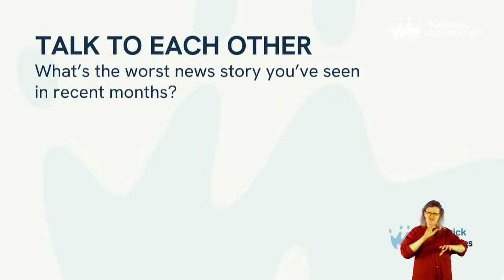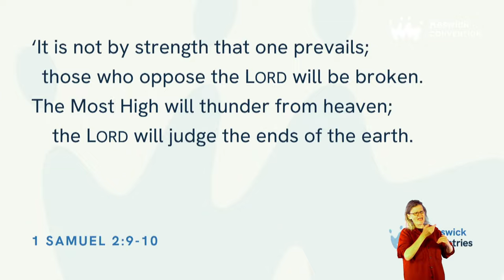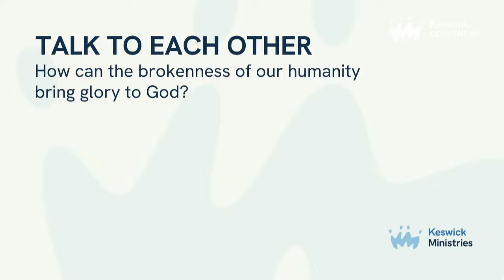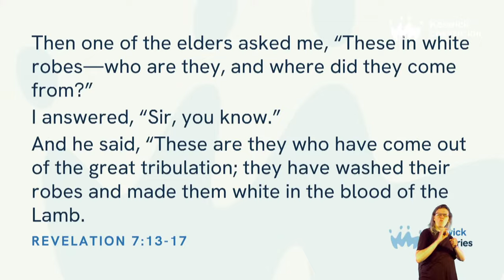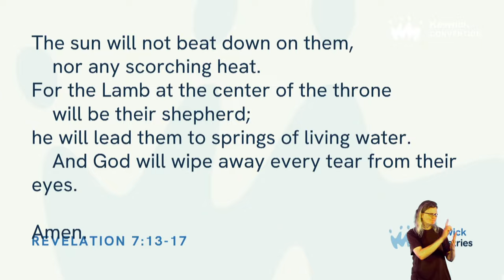Seminar S17E2 | Human: Ros Clarke - Being Broken | KesCon23 Week 3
Human - Ros Clarke

Monday - Being Created
Tuesday - Being Broken
Thursday - Being Body & Soul
Friday - Being Community